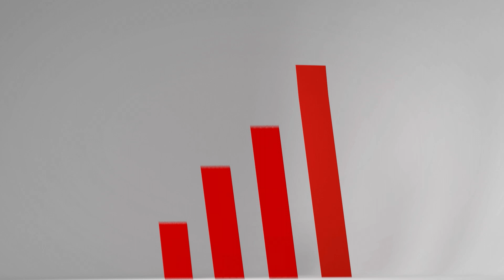Atlantic Grupa - Creating flavours you love